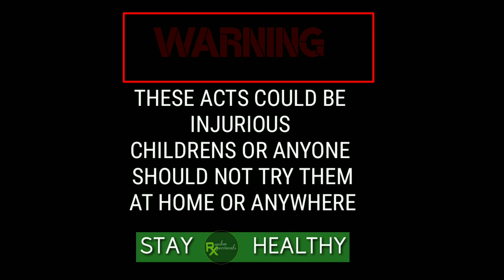CRUSHING ORBEEZ SKITTLES AND CRAZY BALL IN MIXER || ओरबीस का क्या से क्या हो गया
HI, Welcome
to RandomExperiments
this is Tanwer Aman

children or Anyone should not  try these acts in  Home or Anywhere ...stay safe and healthy...

Music and Editing Goes to KINEMASTER
This channel is only for fun and entertainment